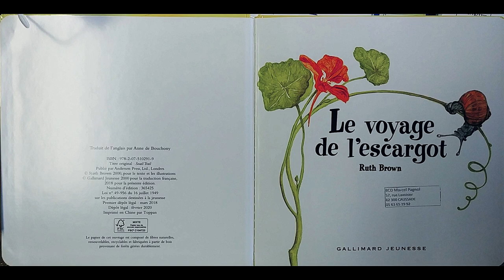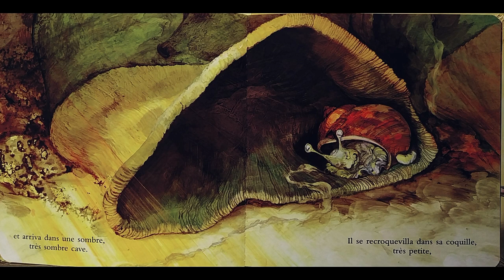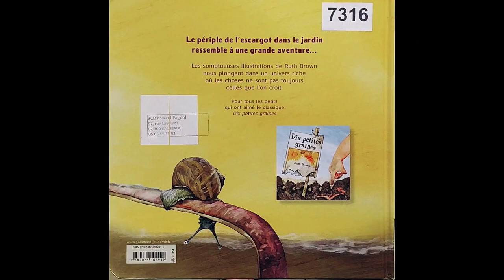"Le voyage de l'escargot" de Ruth Brown (ed. Gallimard)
Un voyage périlleux pour notre petit escargot... quelle aventure ! Dès 2 ans.